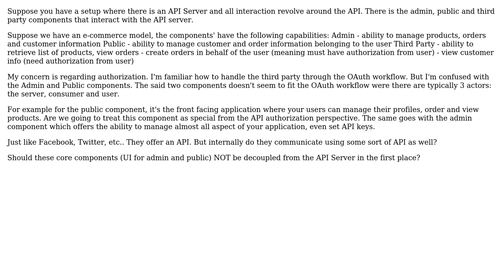Software Engineering: API Server Client Setup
With thanks & praise to God, and with thanks to the many people who have made this project possible! You are responsible for your own actions.